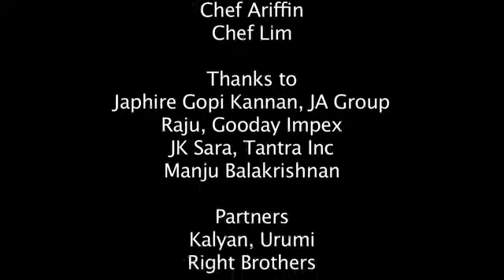Kootu Kids Ep 13 season 2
We are back with Episode 13 of Kootu kids! Check out our judges' feedback for the interesting dishes our kids prepared using the ingredients provided to them.